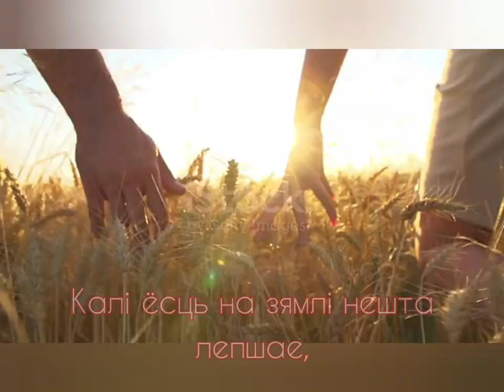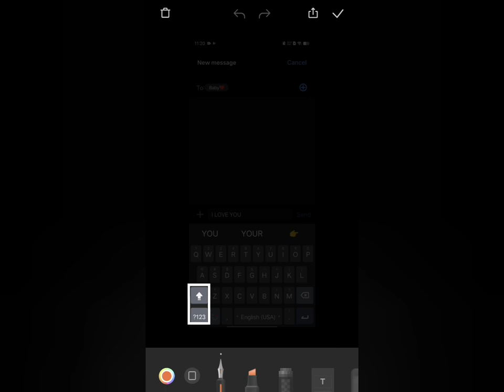Беларусь мая - Музыка Вiктара Хобарава, словы Людмiлы Краснадубскай.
/Беларуская мова/.

(Demo версия)

Demoversia.